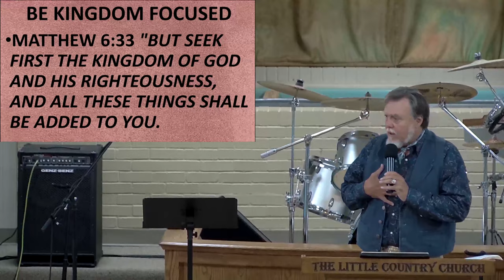SUNDAY 8-22-2021 RUN JUMP REPEAT.